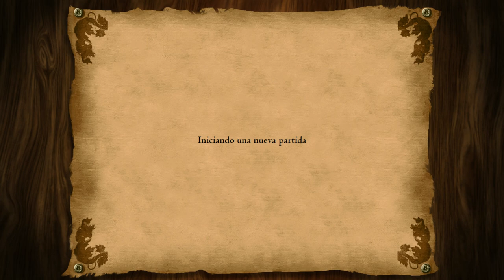AOE II The African Kingdoms. Almeida 2: África, puerta a la expansión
Segundo misión de la Campaña de Francisco de Almeida con los portugeses de la expansión del  Age of Empires II African Kingdoms. África, puerta a la expansión.
                                         ⭐¡¡Pulsa Mostrar Más para Más Información!!⭐

Abandonamos la península ibérica, pero seguimos enfrentándonos a los bereberes en la costa occidental africana. En esta ocasión tendremos tres enemigos iniciales, y uno final.

Nuestro primer objetivo será asegurar la zona sur del mapa, eliminando los campamentos enemigos, para después lanzarnos a destruir la base de los piratas en el norte.

Tener cuidado con nuestros aliados, ya que una vez eliminada la amenaza pirata se volverán contra nosotros. Pero usando los petardos cerca de su castillo, no tendremos mayor problema.

Valoración personal (en dificulta máxima): 3,5/5
Diversión: 4,5/5
Dificultad: 1,5/5
Duración: 4,5/5

Contexto histórico:
Francisco de Almeida nació en Lisboa en 1450, hijo de Lopo de Almeida, primer conde de Abrantes, y su esposa Beatriz da Silva. Fue criado en la corte del rey Alfonso V de Portugal, y como era costumbre en los hombres de su círculo social, se unió al ejército a una edad temprana, donde destacó por su espíritu militar. Se sabe que era un hombre de confianza de João II de Portugal y que tomó parte en 1476 en la batalla de Toro, durante la guerra de Sucesión Castellana.

Información sobre el juego:
Se ha desarrollado a partir de la expansión anterior del juego, The Forgotten, al que se han corregido algunos balances de unidades y contraunidades. En esta ocasión, el juego se ambienta en el continente africano. La expansión agrega cuatro nuevas civilizaciones, nuevas campañas, nuevas unidades, nuevos mapas, el nuevo modo de juego Sudden Death, nuevos efectos visuales, nuevos elementos decorativos para enriquecer los distintos escenarios.

Campaña - Francisco Almedia- Age of Empires- African Kingdoms - Estrategia - PC - Difícil